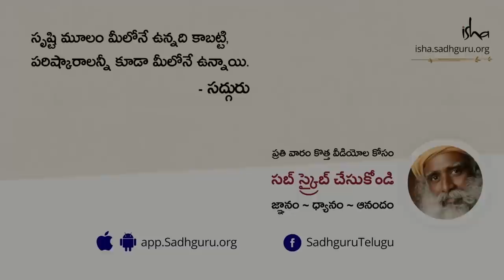అభద్రతా భావాలను ఎలా ఎదుర్కోవాలి? How to Deal with Insecurities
"ఈ జీవితంలో వచ్చేది గాని, పోయేది గాని ఏమీ లేదు. ఒట్టి చేతులతో వచ్చారు. ఏం జరిగినా సరే, మీరు లాభం వైపే ఉంటారు. మీకు మిగిలేదల్లా - మీ జీవితానుభవం ఎంత లోతుగా, గాఢంగా, అద్భుతంగా ఉందనేదే. కాబట్టి దీని గురించి మరీ ఎక్కువగా దిగులు పడకండి. మీరేదో కోల్పోతారు అన్నట్లుగా ఉన్నారు. లేదు! కోల్పోయేది గాని, పొందేది గాని ఏమీ లేదు" - సద్గురు